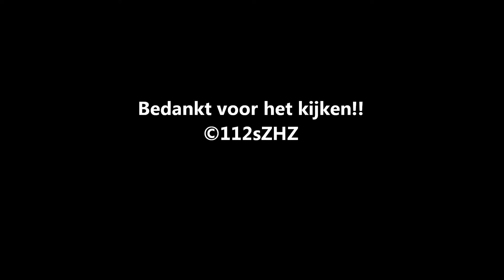A1 Ambu 18-193 Welhof 3295GW S-Gravendeel.